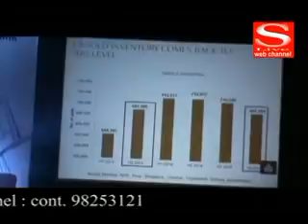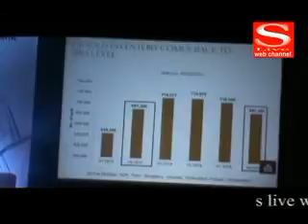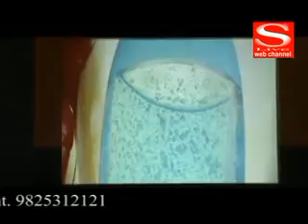S Live News 30 01 2016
અમદાવાદમાં મકાન ખરીદવા અત્યારે શ્રેષ્ઠ સમય  - નાઈટફ્રાન્ક
દહેજમાં લુબ્રિઝોલનો કમ્પાઉન્ડિંગ પ્લાન્ટનો શુભારંભ
ખતરો કે ખિલાડી કભી પીડા કભી કીડા રિયાલિટી શોના કલાકાર અર્જુન કપૂર અમદાવાદની મુલાકાતે